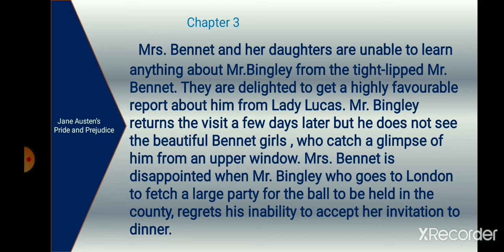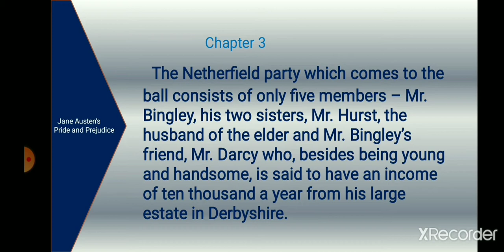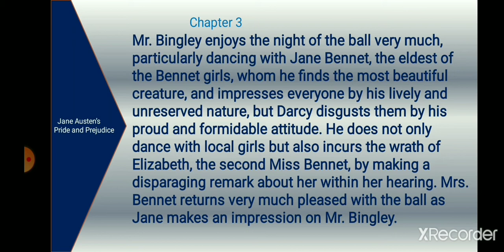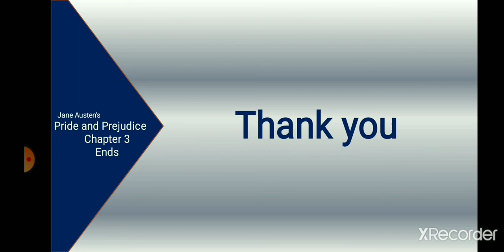Chapter 3 : Summary of Jane Austen's Pride and Prejudice in Tamil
இந்த வீடியோ பார்தமைக்கு மிக்க நன்றி.